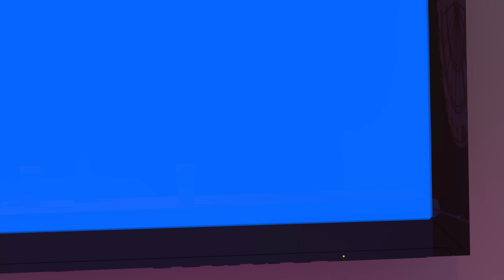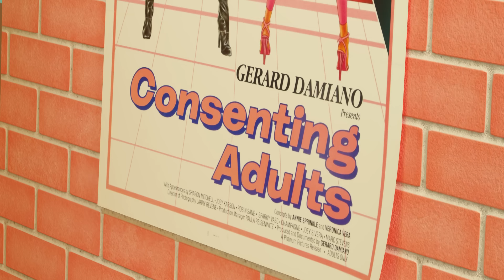Oneohtrix Point Never - Problem Areas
New album ‘Age Of’, out 1 June 2018.

Video by Takeshi Murata, 'Still Life' appears on the album 'R Plus Seven' released in 2013